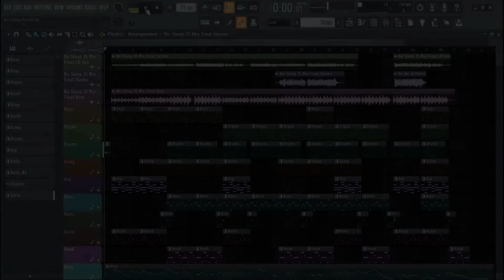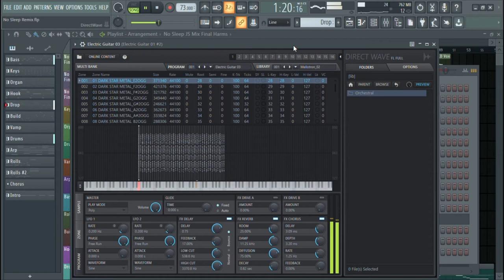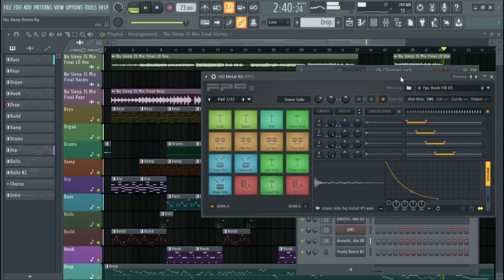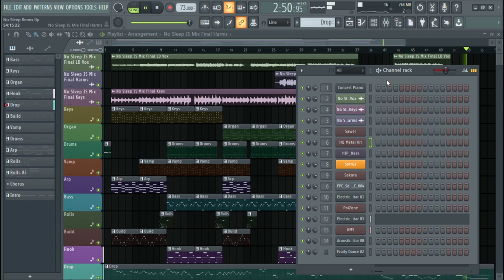No Sleep - Maxwell Aden (Ras Tinka Dub) | Reggae Remix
This is my second about having no sleep.
Starting to see a pattern!